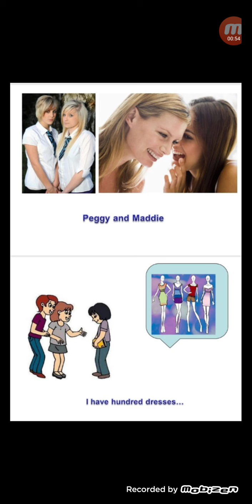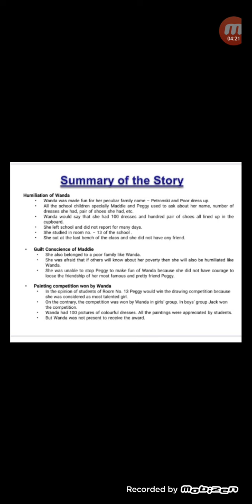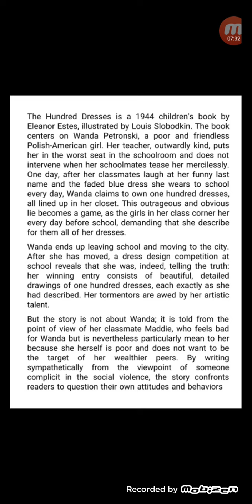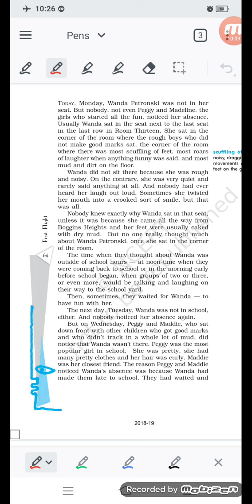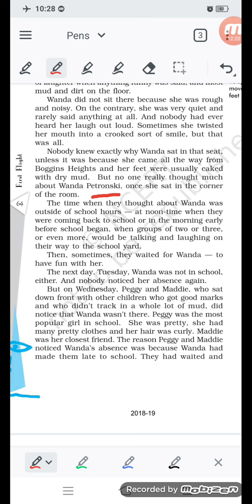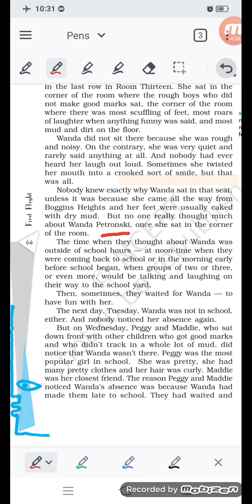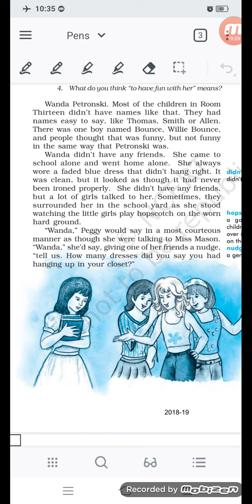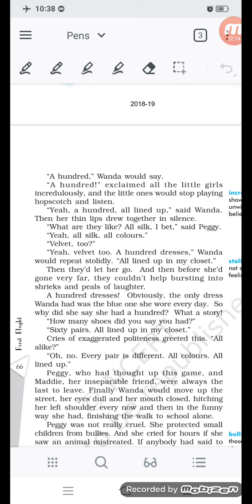HUNDRED DRESSES -1, FIRST PART, ...BY SAJAL SIR